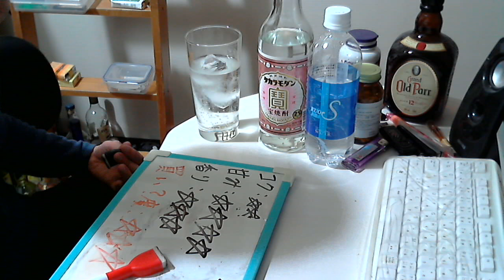酒好きな元新潟人の飲酒動画 part1215 宝焼酎 モダン ２５度【焼酎甲類】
甘み：★★★
香り：★
買い？度：★★★★
現在東京住みの元新潟出身のユッキーです。 twitterやってます。